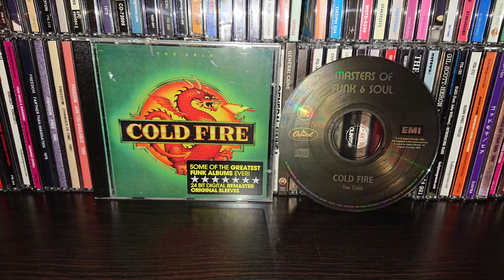COLD FIRE - h,f,r,s